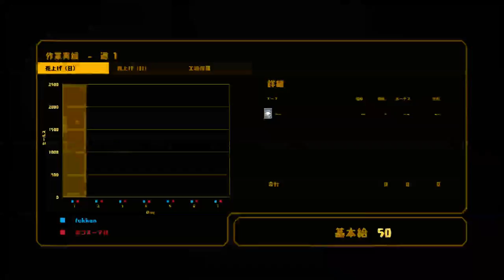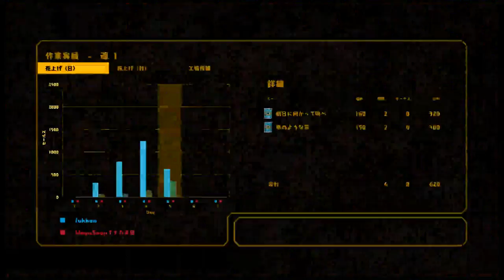Kenji Fukuda のライブ ストリーム